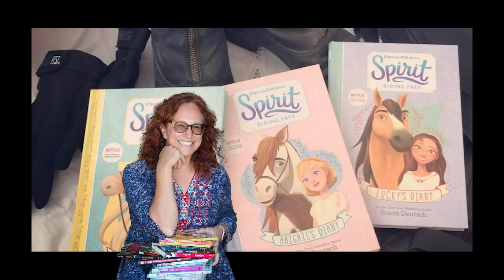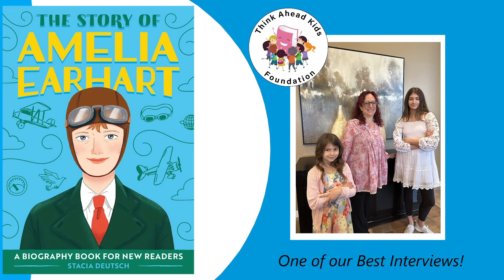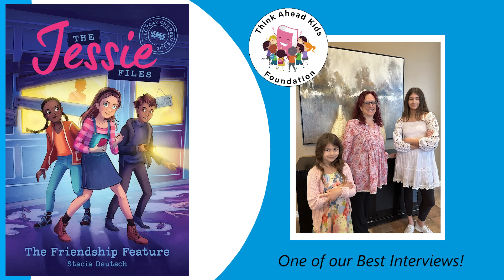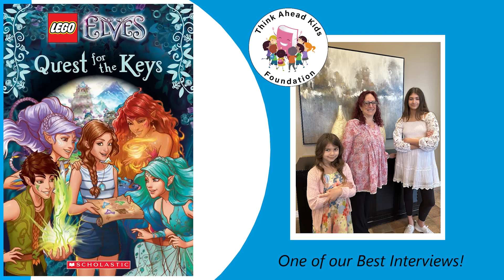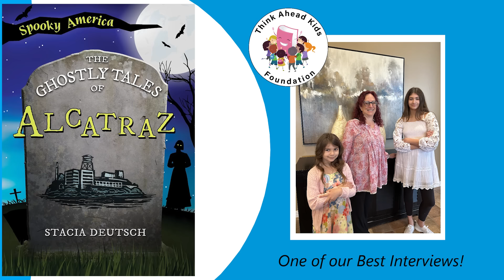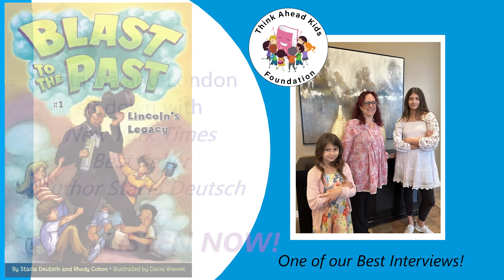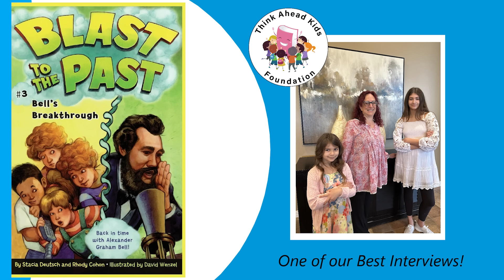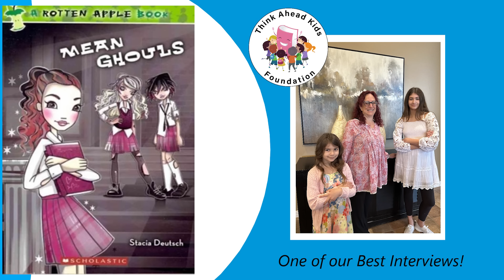Think Ahead Kids Foundation Interviews New York Times Best Seller Stacia Deutsch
Think Ahead Kids Foundation's Co-Founder Natasha Huehmer and her sister London Huehmer, interview New York Times Best Seller Author Stacia Deutsch.

This week, we sat down with New York Times Best Seller, Children's Author, Stacia Deutsch. Stacia has written many movie novelizations, series, and chapter books. She has published over 400 books and counting. Her inspiration can come from anywhere, but she mostly finds it in her kids, real-life experiences, and memorable moments.

I find it fascinating that Stacia has written books about Lego, Spirit Riding Free, The Smurfs, and Tinkerbell. She has also written many series like Blast to The Past, Girls Who Code, and The Jessie Files. Not to mention a novelization for Rapunzel the Show, that I found I owned after

I have a personal connection to this time with Stacia. I love to write, and I have published two beginner reader books. I am currently working on a chapter book.

This interview was not only fun, but it was inspirational.

Article Written by Natasha Huehmer

Think Ahead Kids Foundation focuses on raising funds to publish Child Authors. Funds raised pay for professional illustrators, editors, and publishing costs.

to see what we have accomplished and to listen to other inspirational interviews!